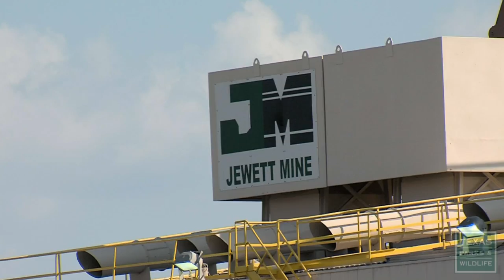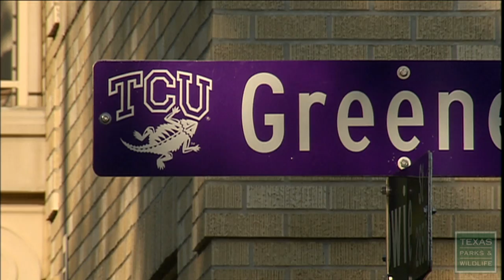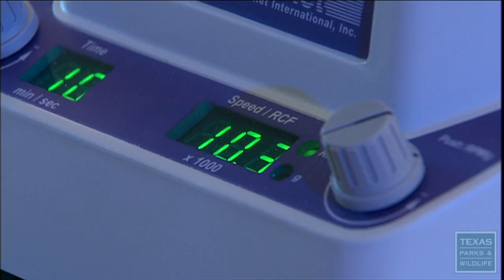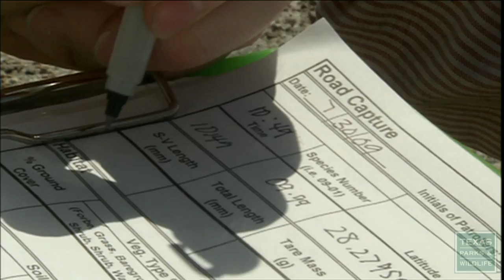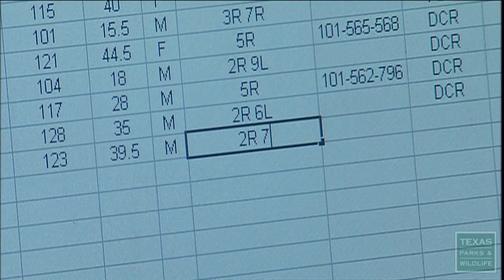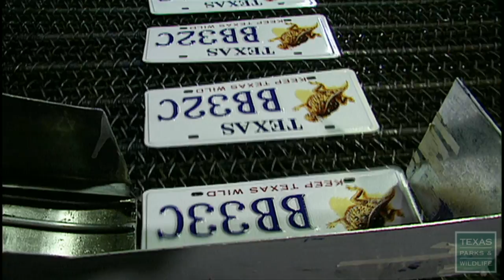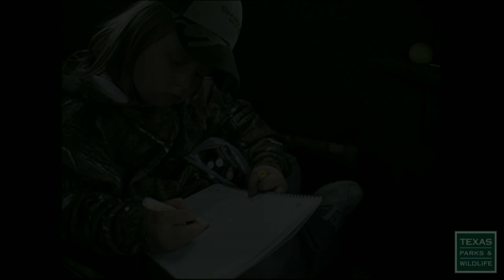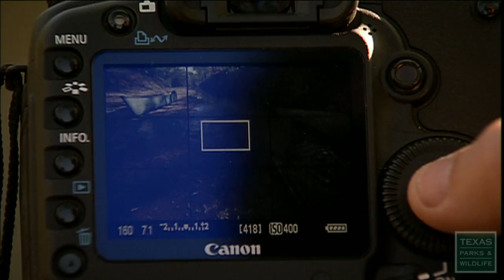PBS October 27-November 2, 2013, #2202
Recovery at Possum Kingdom
Two years after wildfire roared through Possum Kingdom State Park, this popular getaway is back. Take a look at how the park has recovered.

Texas Horned Lizards
Learn what's causing the decline of the iconic Texas Horny Toad, and what's being done about it.

Lone Star Land Steward: Texas Westmoreland Coal Company
One Texas mining company is using innovative methods for restoring native habitat to its mine sites.

Remembering Bois d'Arc Creek
Bois d'Arc Creek and much of the land around it in Fannin County will soon be be gone, replaced by a water supply reservoir. Meet Russell and Bubba Graves, filmmakers how have made a documentary about what the loss of this bottomland hardwood forest means to those that have a history with this land.

Postcard From Texas: A Speeding Snail
Ok, so it's not really speeding, but watch this little creature on the move.